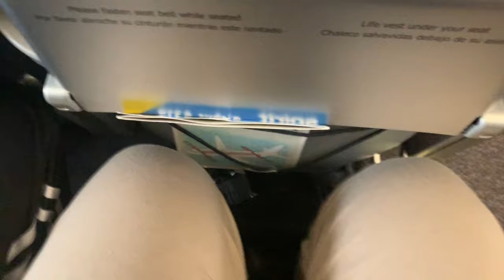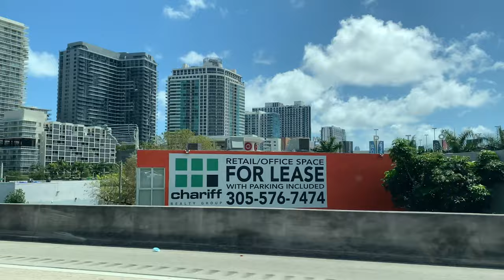2021 MIAMI STAYCATION VLOG| Hotel Tour + Travel Tips + GRWM + Restaurant Recommendations + MORE...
2021 MIAMI STAYCATION VLOG| Hotel Tour + Travel Tips + GRWM + Restaurant Recommendations + AIRPORT + SHOPPING + STORYTIME + ROOM TOUR

Heyyy LuxxBabes 😍😍
Welcome or Welcome BACKKK to Shari’s Life of Luxxury! Thanks so much for tuning in today!! Also, please share and comment that helps me alot to know what content you feel is most valuable!!

I LOVE making videos and vlogs they are so raw and up-close-and-personal! I can’t wait to post more if that’s something my Luxx Babes are interested in!!

Below I’ll tag a few items you may see in the video just in case you would like to pick it up for yourself! 😘

Camera: iPhoneXr
B&W Romper: DD’s Discount
Prada bag: link under unboxing video
Hair: Amazon.com 18” & 24” Nulocs
Nails: dollar tree

Dinner: The Tavern Miami
Lunch: Circa 39 Miami

Also, I finally started a “beauty + business blog” to incorporate with my Life of Luxxury Vlogs! Let me know what you think about the content. Your feedback is important to ME!